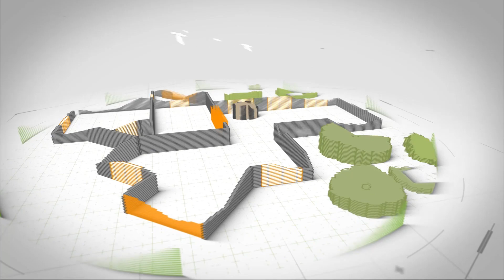ЖК Кватро Ремонт квартиры 36 квадратных метров